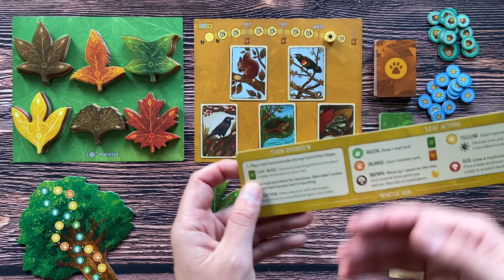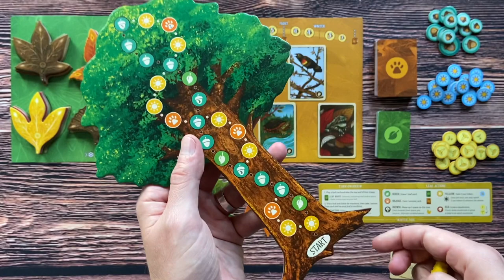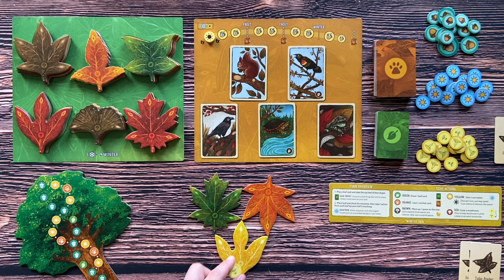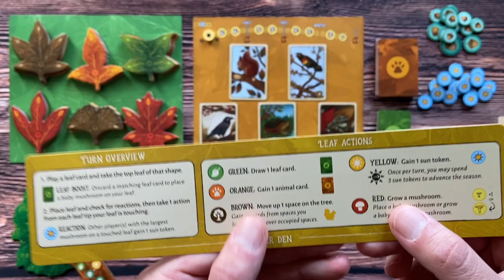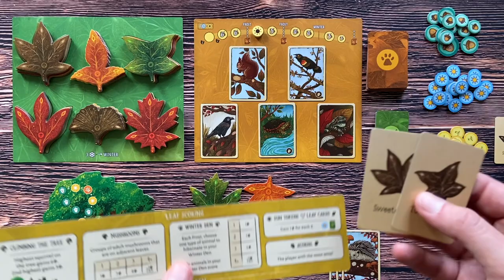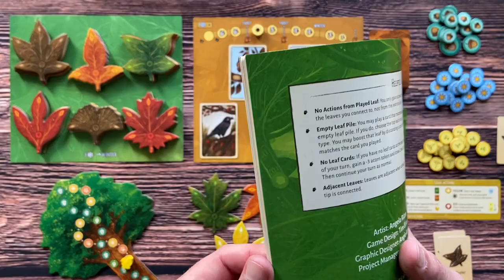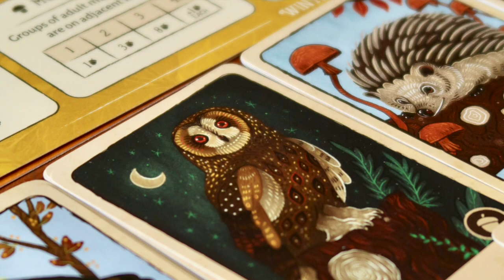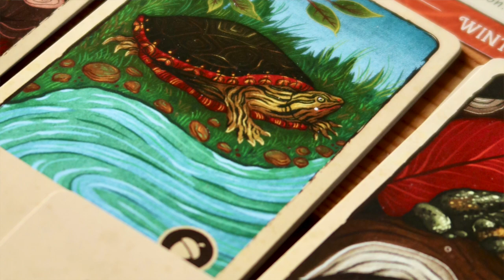🇵🇱 Leaf | prezentacja gry i pierwsze wrażenia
[Współpraca recenzencka. Grę otrzymałem od Weird City Games]

"Leaf" to gra logiczna dla 1-4 graczy, w której będziemy łączyć leśne liście i w zależności jak je połączymy, będziemy wykonywać różne akcje. Poza tym mamy tu zwierzaki, grzyby, wiewiórki... idealna gra na jesień!

Rozdziały:
0:00 Wstęp
0:49 Prezentacja gry
11:02 Moje wrażenia